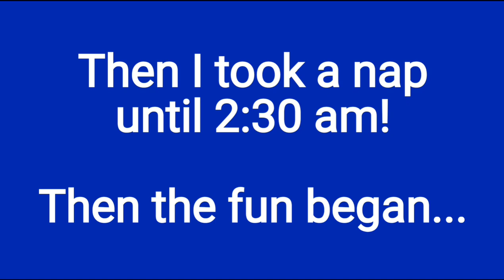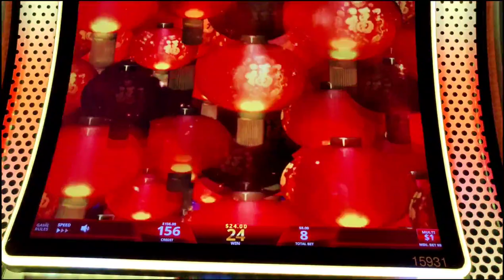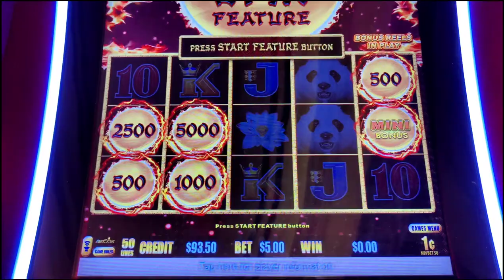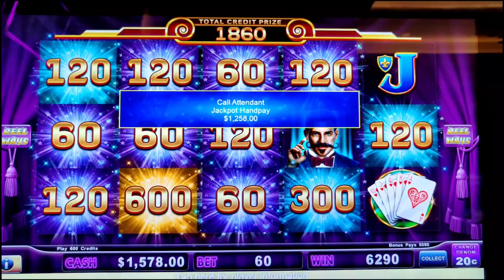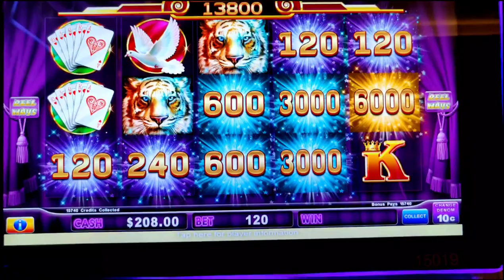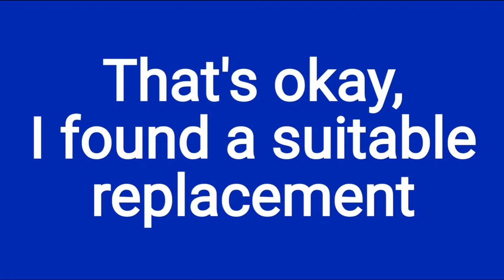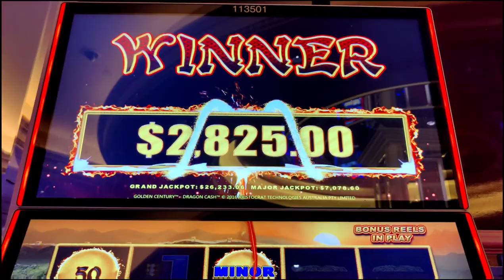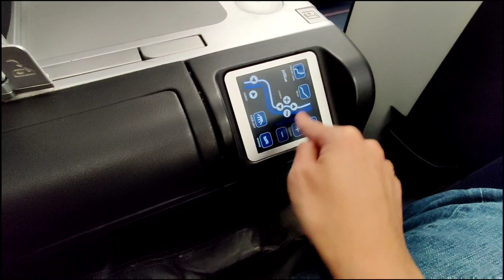EPIC Last Night in Vegas! HANDPAY after HANDPAY!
Part 10 (and the conclusion) of my return to Vegas!  I got up at 2:30 am and had one of the craziest nights slotting!  How many Handpays do I hit?  Featuring Prosperity Link, Mistress of Egypt, Lightning Cash Magic Pearl, Cats Hats & More Bats, Hold on to Your Hat, Dragon Cash Golden Century, and Betti the Yetti

Chapters:
0:00 - Herbs and Rye + Prosperity Link
4:45 - High Limit Magic Pearl Handpay!
9:05 - B2B Handpays on High Limit Lock It Link!
18:50 - $50K Major on Million Dollar Dragon Link!
22:54 - Sometimes Being Blue Balled is Good!